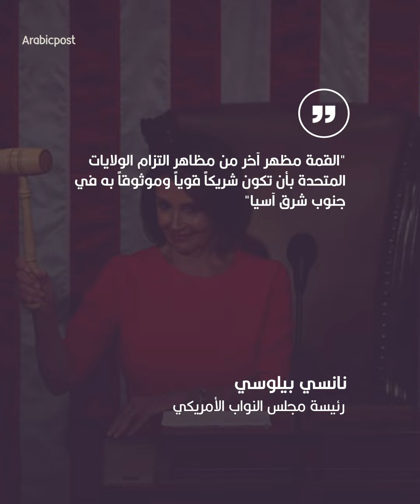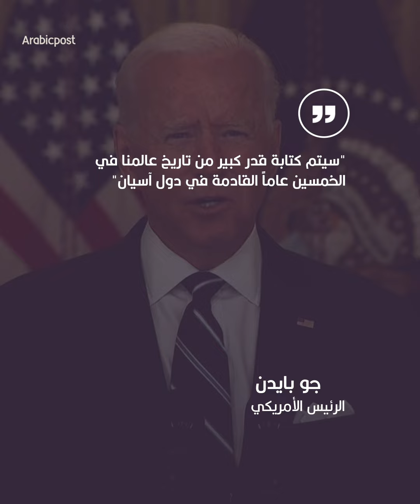أمريكا تعقد أول قمة لمجموعة "آسيان" على أراضيها وتعلن حزمة مساعدات، فما الحكاية؟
لمواجهة النفوذ الصيني في المنطقة.. أمريكا تتقرب من مجموعة "آسيان" بقمة على أراضيها وملايين الدولارات ووعود أخرى